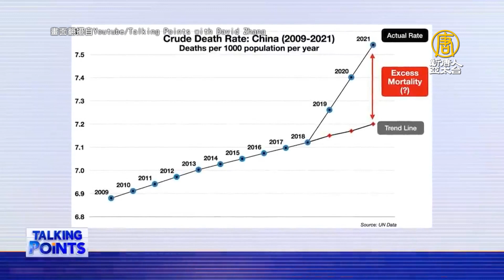「中共Covid-19死亡數要再乘170倍」 學者再提2證據